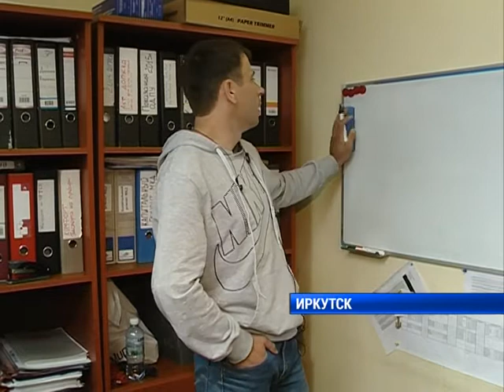Черви на потолке